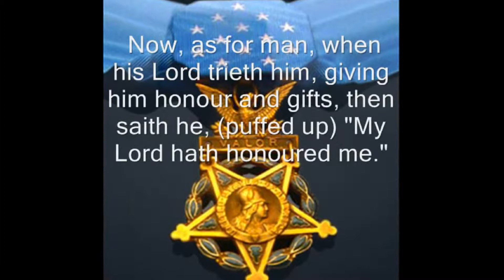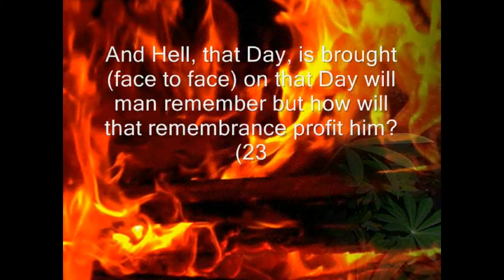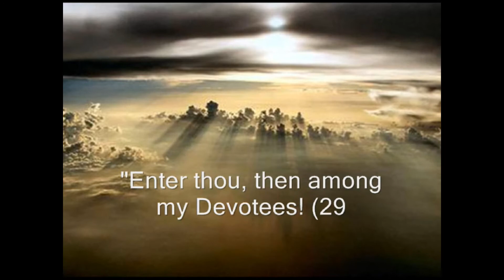surah Al-Fajr by Nabil Ar-Rifai translation in [English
Al-Fajr (the dawn) [089:1-30]
Ad Iram implies the ancient tribe of `Ad, who have been called 'Ad Ula in the Qur'an and Arabian history. In Surah An-Najm, it has been said: "And that We destroyed the ancient people of `Ad" (v. 50), i.e. the `Ad to whom the Prophet Hud had been sent, and who were punished with a scourge. As against thetas the people of `Ad who retrained safe and flourished afterwards are remembered as Ad Ukhra in Arabian history. The ancient `Ad are called Ad lram for the reason that they belonged to that branch of the Semetic race which descended from Iram son of Shem son of Noah (peace be upon him).